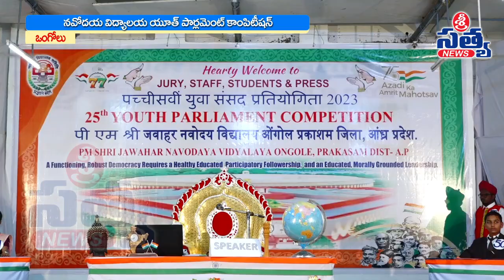నవోదయ విద్యాలయ యూత్ పార్లమెంట్ కంపిటిషన్